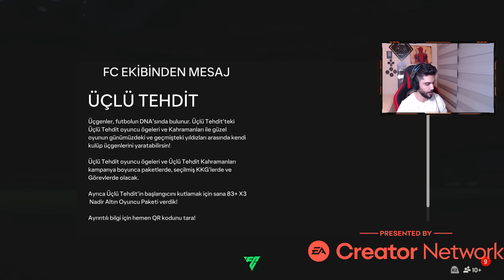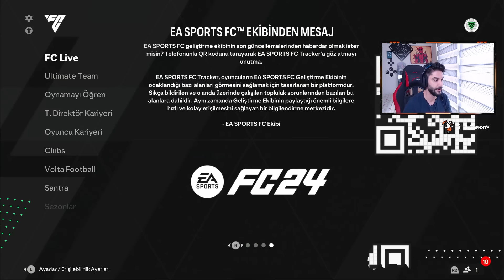YENİ PROMO- ZAMANLI BİTİRİCİLİK REHBERİ !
Twitch yayınlarıma davetlisin !!!